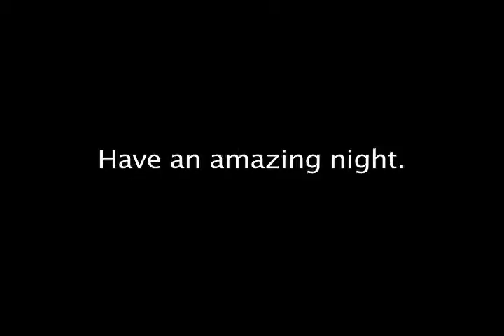booty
Your booty-licious horoscope